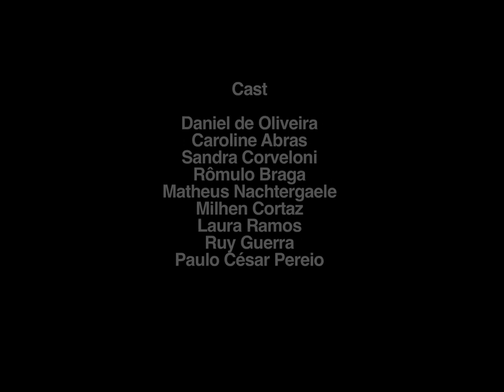BLUE BLOOD (Sangue Azul) by Lírio Ferreira - TRAILER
MIFF32 (March 6-15, 2015) - NORTH AMERICAN PREMIERE

Thursday, March 12 - 9:45PM @ O Cinema Miami Beach
Friday, March 13 - 6:30PM @ Cinepolis Coconut Grove

When the Netuno Circus returns to Fernando de Noronha, it brings back a young man with a turbulent past.  Pedro is now Zolah, the human cannonball. When secrets surface, bizarre family reunions rival the circus performances.